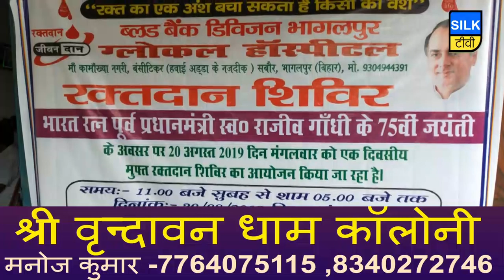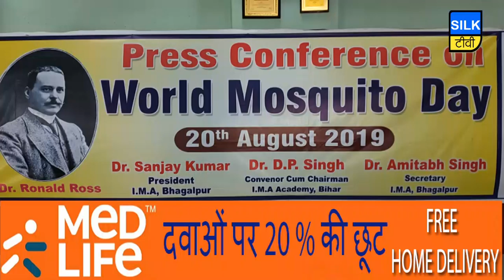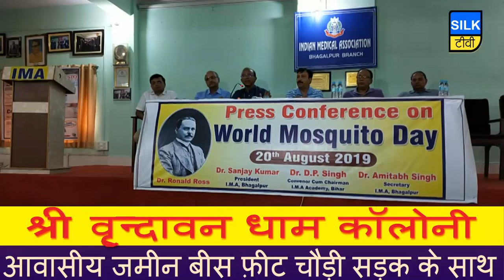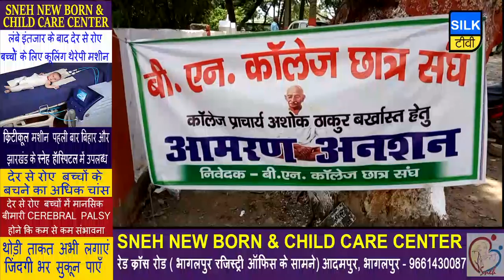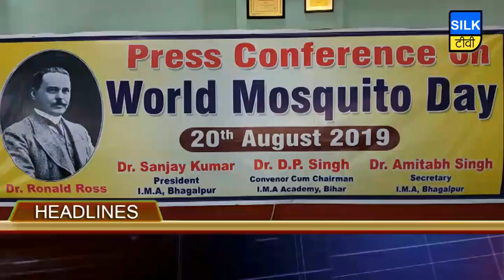SILK TV- जिले की खबरें एक साथ | 20 AUGUST 2019